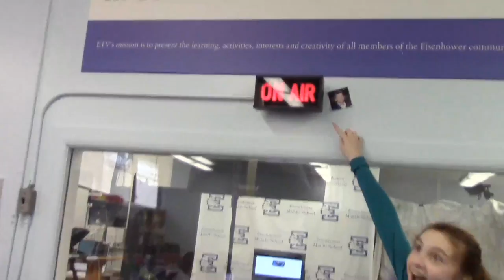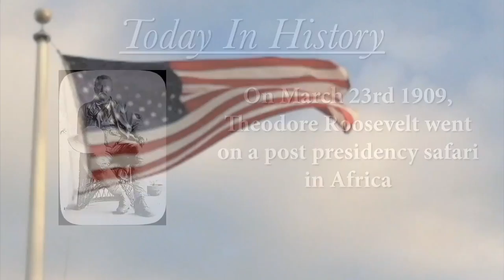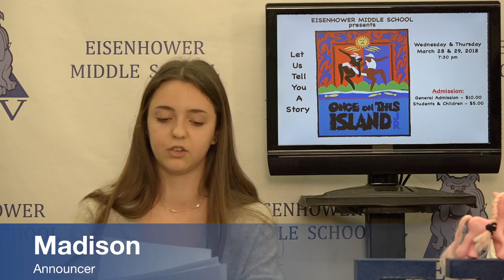Grey's Anatomy Trivia, March 23, 2018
ETV is broadcast every school day at 8:00 AM. Each show is approximately eight minutes long. The show stream begins at 8:03 am.